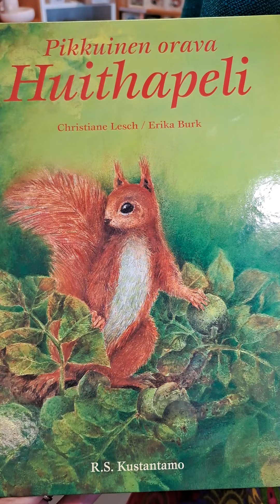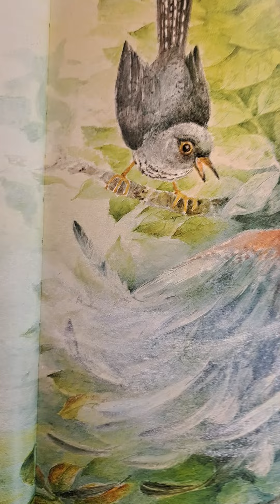Osa 7 Jatkokertomus Pikkuinen orava Huithapeli osa 7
Teksti Erika Burk
Kuvitus Christiane Lesch
Suomennos Kristina Englund
Ja Leena Eklund-Stölting

R.S. Kustantamo

Kirjaa saatavilla Tampereen Tullintorilla Lelusetä ky:n liikkeestä. Voit olla myös yhteydessä ja postitetaan. puh. 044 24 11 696.